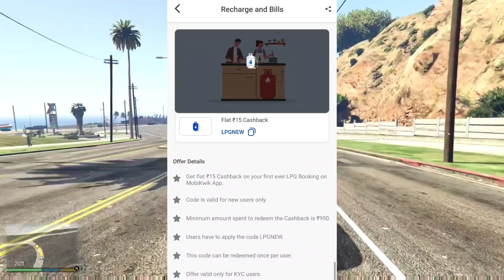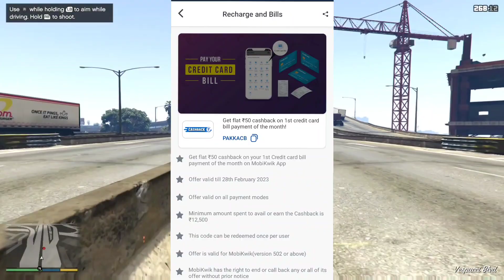Mobikwik ₹350 Cashback Offers | Mobile & DTH Recharge Offer, LPG Gas Cylinder & Bill payment offer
Namashkar dosto aaj ki video main aapko Mobikwik ₹350 Cashback Offer Ke bary main Jankari doonga.

My Video Topic Covered
1. Mobikwik ₹350 Cashback Offer
2. Mobikwik Recharge Offer
3. Mobikwik DTH Recharge Offer
4. Mobikwik LPG Cylinder Offer
5. Mobikwik Credit card bill offer
6. Mobikwik EMI bill Offer